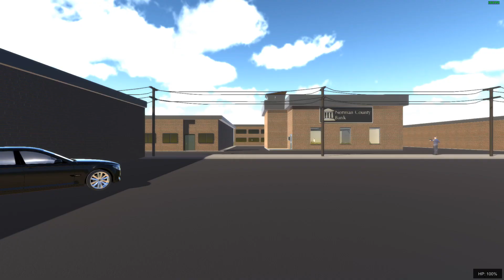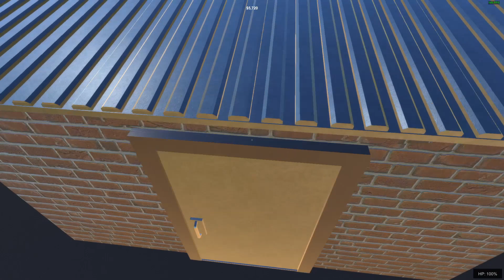ROBBING TIME!! | [1] | Sneak Thief